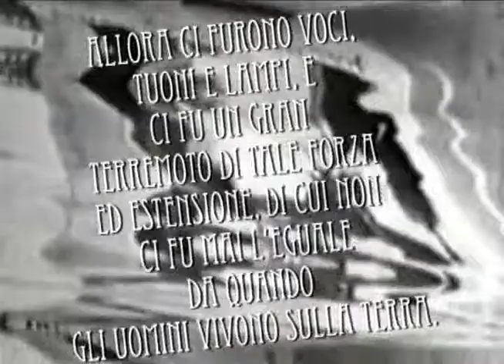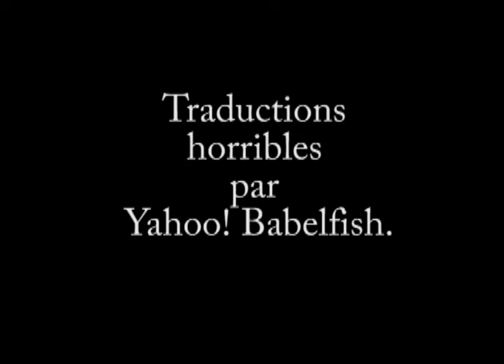The Mechanical Man (1921) music video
Take a weird little Italian science fiction movie from 1921, mess it up even worse than it originally was, add fake titles, lay a live concert version of Pink Floyd's "Interstellar Overdrive" under it ... and this is pretty much what you get.